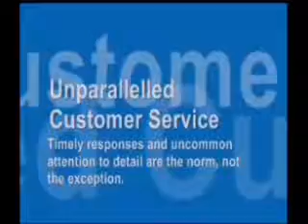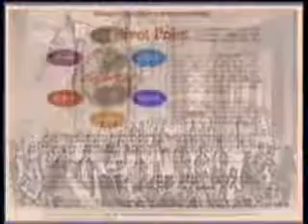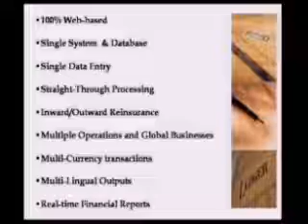CATEX TV 6th November 2008 - Part 1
Daily news broadcast for the commercial insurance and reinsurance industry.